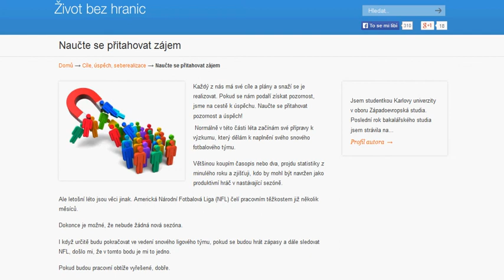Naučte se přitahovat zájem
Každý z nás má své cíle a plány a snaží se je realizovat. Pokud se nám podaří získat pozornost, jsme na cestě k úspěchu. Naučte se přitahovat pozornost a úspěch!